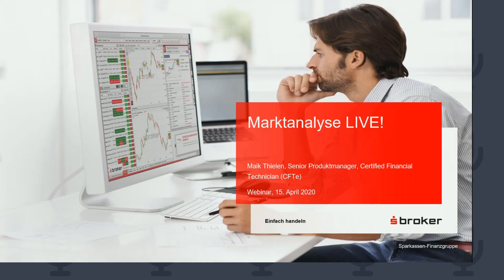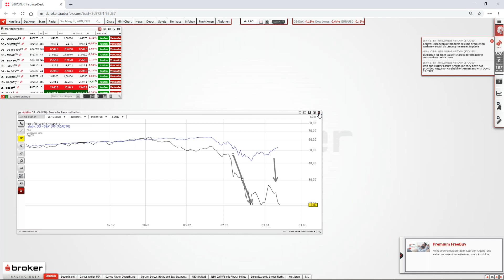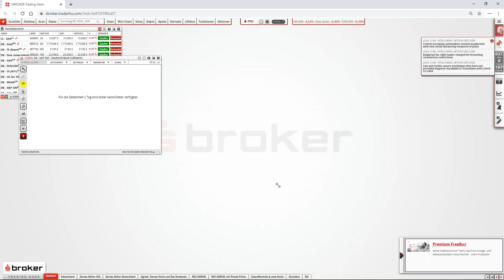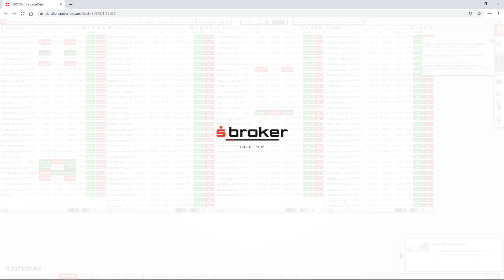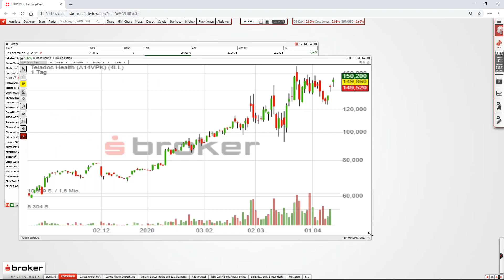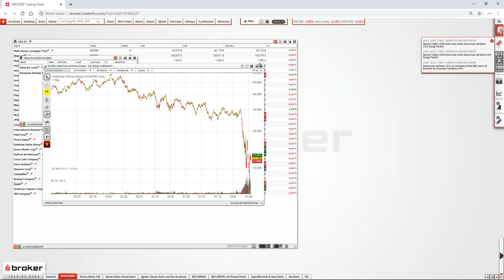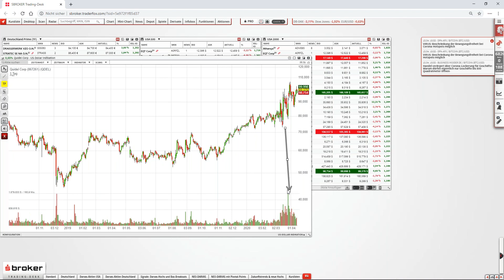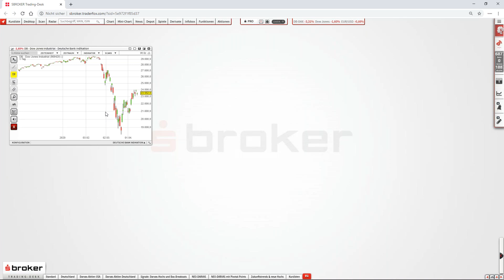Marktanalyse LIVE! vom 15.04.2020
Die Märkte sind in Aufruhr. Die Corona-Krise verändert vieles auf der Welt. Die wöchentliche Marktanalyse LIVE!-Routine bringt Gewohntes - immer mittwochs um 18 Uhr blickt unser Marktexperte Maik Thielen auf die Finanzmärkte. Wie ist die aktuelle Lage? Wo sind Chancen zu finden?